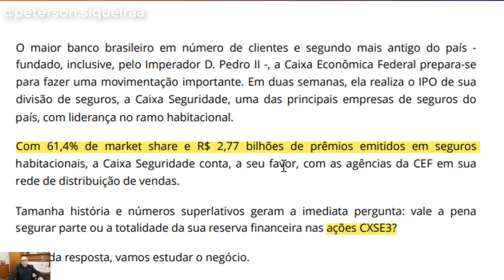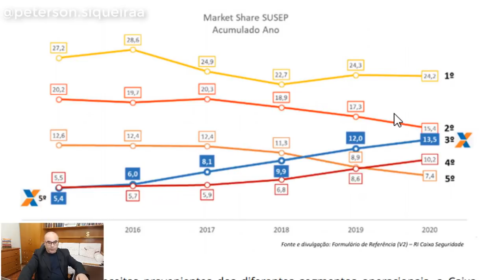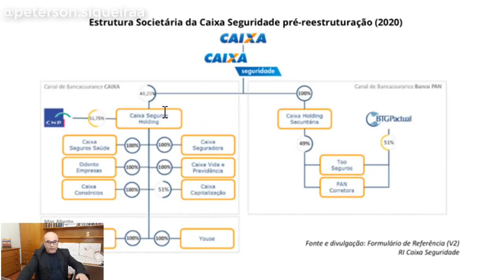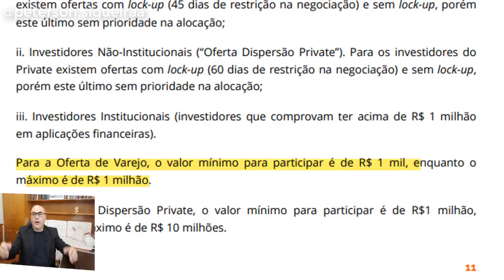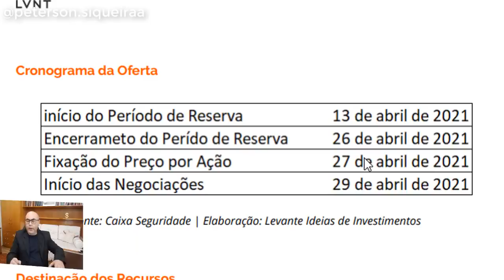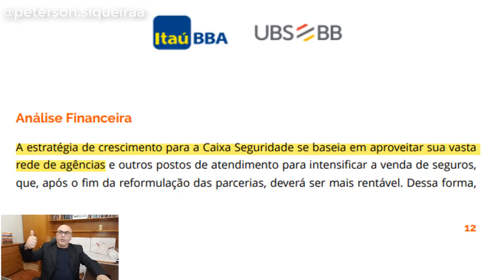TUDO SOBRE O IPO DA CAIXA SEGURIDADE (CXSE3) I VALE A PENA PARTICIPAR?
Olá meus amigos e investidores que gostam de ganhar dividendos. Vamos falar sobre Oferta Publica Inicial (IPO). O maior banco brasileiro em número de clientes e segundo mais antigo do país prepara-se para fazer uma movimentação importante. Em duas semanas, ela realiza o IPO de sua divisão de seguros, a Caixa Seguridade, uma das principais empresas de seguros do país, com liderança no ramo habitacional.  Tamanha história e números superlativos geram a imediata pergunta: vale a pena entrar no IPO da Caixa Seguridade (CXSE3)?

Com 61,4% de market share e R$ 2,77 bilhões de prêmios emitidos em seguros habitacionais, a Caixa Seguridade conta, a seu favor, com as agências da CEF em sua rede de distribuição de vendas. Tamanha história e números superlativos geram a imediata pergunta: vale a pena segurar parte ou a totalidade da sua reserva financeira nas ações CXSE3? Antes da resposta, vamos estudar o negócio. A Caixa Seguridade Participações S.A. é uma subsidiária integral da Caixa Econômica Federal (CAIXA). Ela atua, de forma diversificada, em produtos de seguro (foco principal), planos de previdência complementar aberta, títulos de capitalização, administração de consórcios e serviços de assistência e corretagem de seguros. Esse é um trecho do relatório preparado pela Levante, para ter acesso ao relatório completo e de forma gratuíta basta clicar no